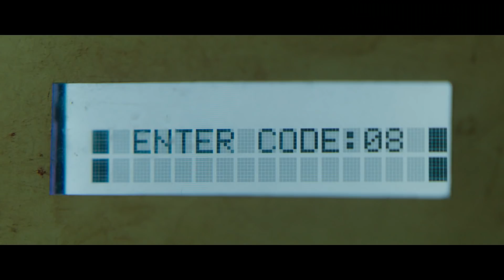No respires - Trailer final Red Band español (HD)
Sinopsis: Un grupo de amigos asaltan la casa de un hombre rico, y ciego, pensando que lograrán el robo perfecto. Están equivocados.

Reparto: Dylan Minnette, Jane Levy, Stephen Lang, Daniel Zovatto, Sergej Onopko, Jane May Graves, Jon Donahue, Katia Bokor, Christian Zagia, Emma Bercovici, Brak Little.